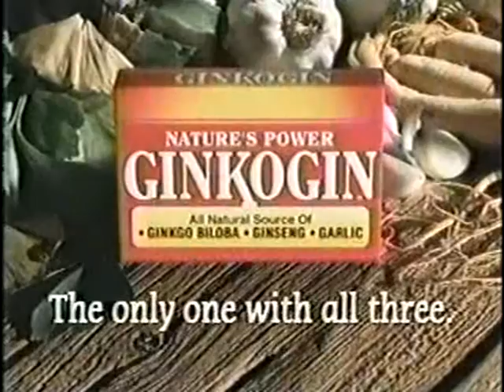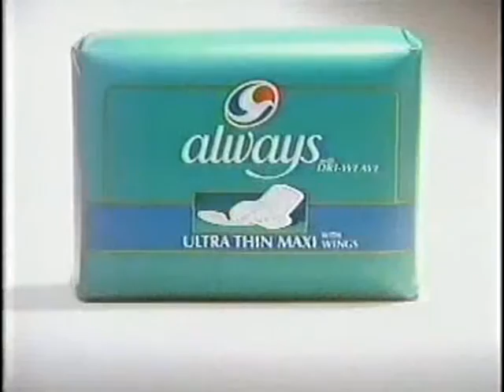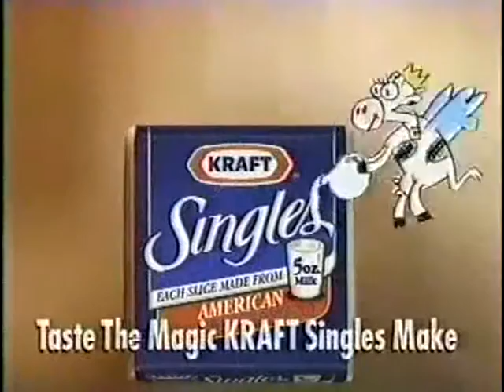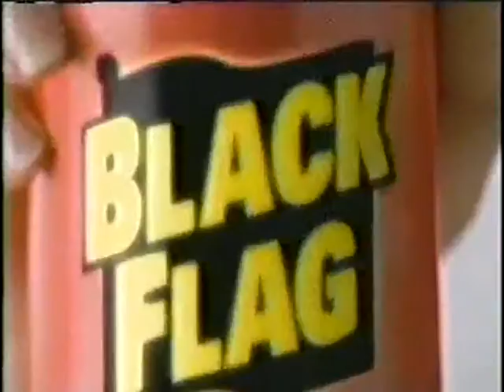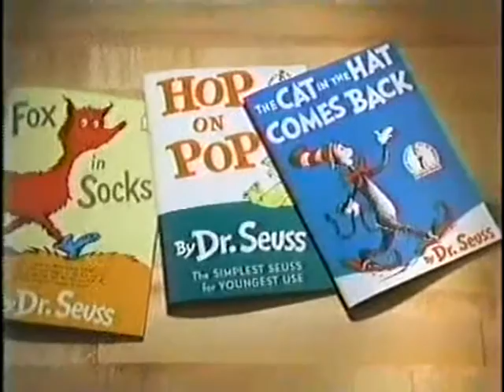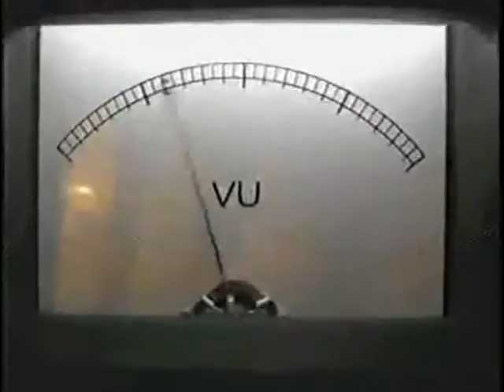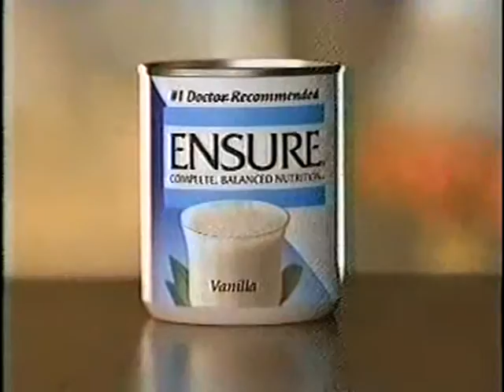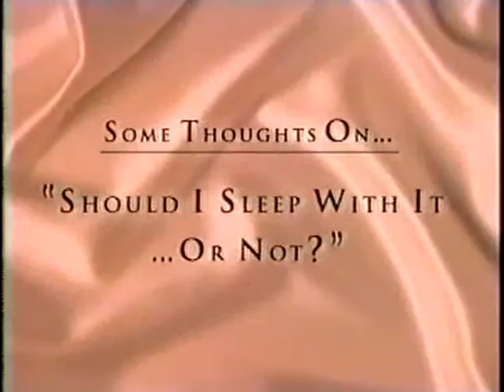ATWT 6 20 97